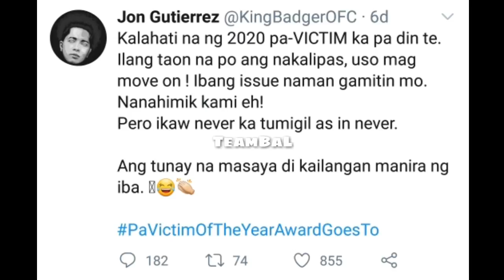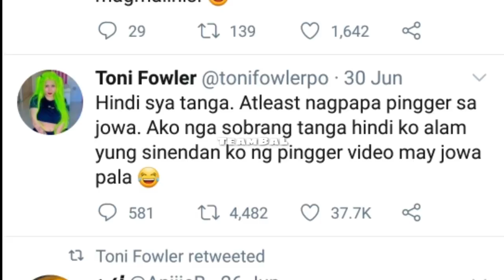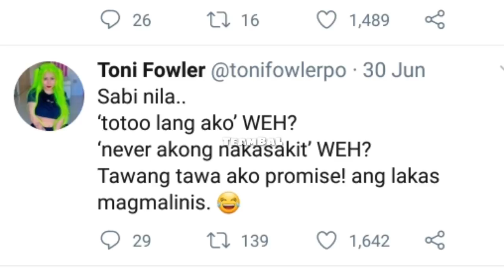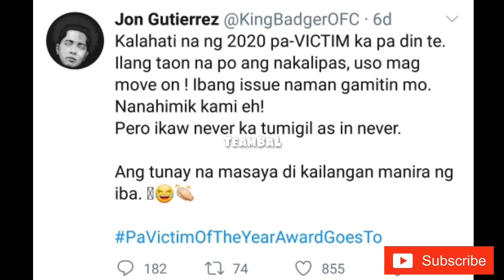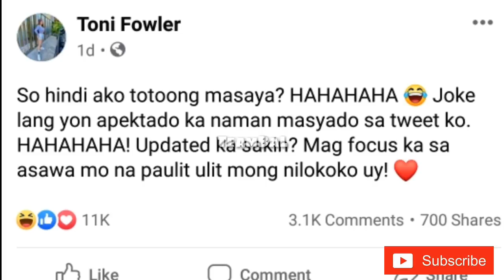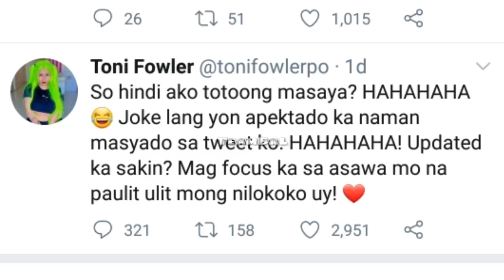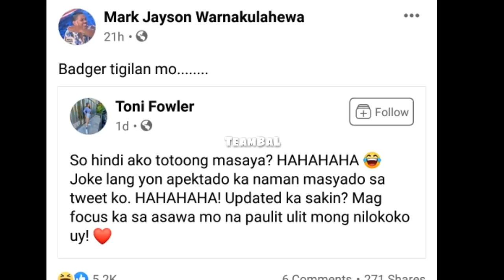TONI FOWLER NAGSESELOS NGA BA SA PAGKAKAAYOS NINA JON AT JELAI?! | TeamBaL